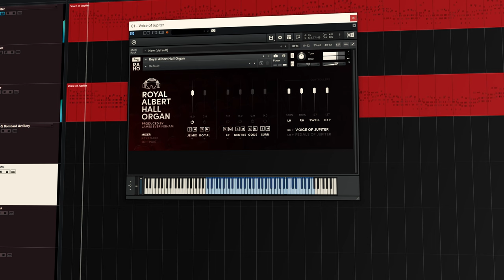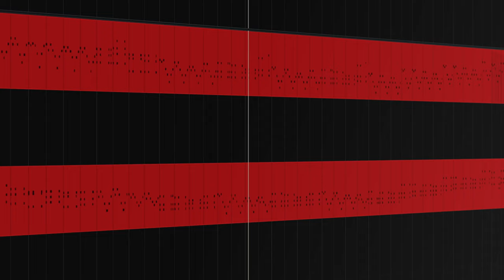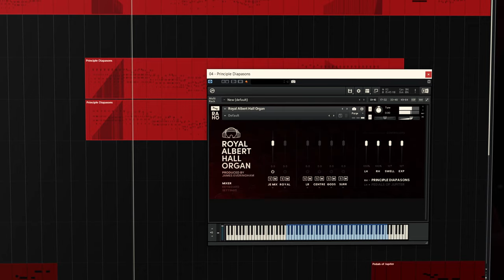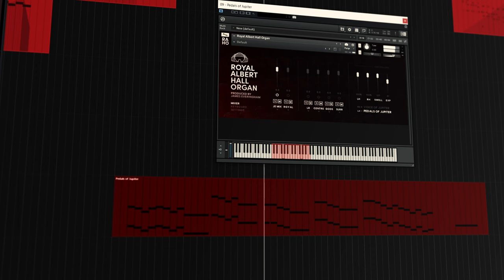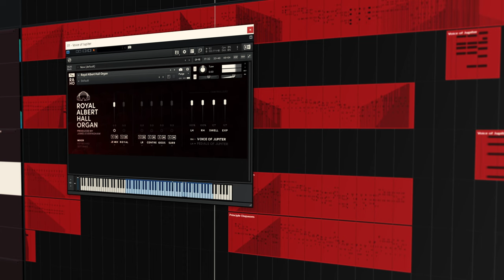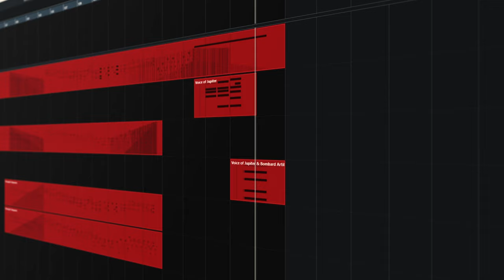Toccata from Symphony for Organ No.5 | MIDI Performance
Toccata from Charles Marie-Widor's Symphony for Organ No. 5 - sequenced in Cubase Pro using Royal Albert Hall Organ for Kontakt Player.

Royal Albert Hall Organ is a sample library produced by film and TV composer James Everingham. Presenting every nuance of this legendary, 150-year old instrument, Royal Albert Hall Organ offers a colossal range of expertly curated registrations and solo stops, and runs in the free Kontakt Player for Windows or macOS.

Royal Albert Hall Organ is a product and trading name of Enigma Recordings Limited, a private registered company in England and Wales.

© The Corporation of the Hall of Arts and Sciences 2022 and reproduced with the permission of the Royal Albert Hall